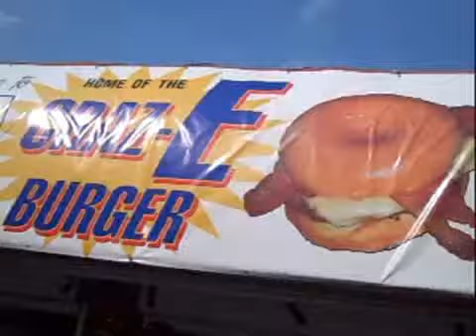rs callback tad lemire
tad lemire